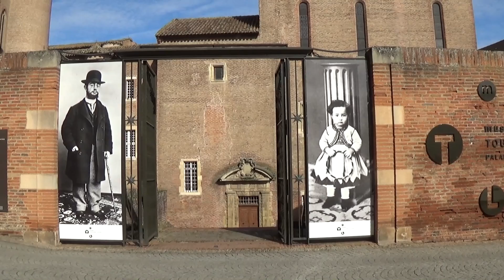1001 Escapades: Albi, (Tarn 81)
Promenades, balades, visites en Midi-Pyrénées